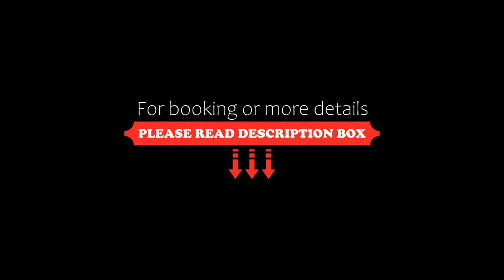Borgo SantaMarta, Noci, Italy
About Property:
You're eligible for a Genius discount at Borgo SantaMarta! To save at this property, all you have to do is sign in.
Located in Noci, 44 km from Taranto Cathedral and 44 km from Castello Aragonese, Borgo SantaMarta provides accommodation with free WiFi, air conditioning and access to a garden with a terrace.
Some of the units include a satellite TV, a fully equipped kitchen with a fridge, and a private bathroom with a bidet and free toiletries.
The aparthotel offers a barbecue.
Both...
Property Type: Hotel
Address: Zona E sn, 70015 Noci, Italy
Searching For
1. Borgo SantaMarta - Noci - Italy
2. Borgo SantaMarta - Noci - Italy Address
3. Borgo SantaMarta - Noci - Italy Rooms
4. Borgo SantaMarta - Noci - Italy Amenities
5. Borgo SantaMarta - Noci - Italy Offers and Deals
Audio Credit:
Track Title: Subway Dreams
Artist: Dan Henig